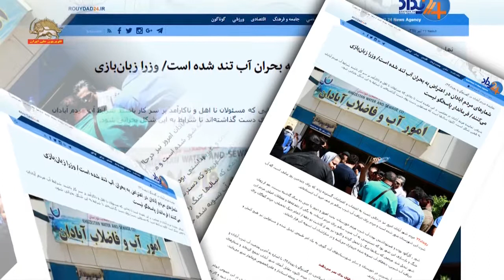اعتراف عضومجلس رژیم از وحشتناک بودن آب و فاضلاب آبادان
یک عضو مجلس آخوندی در اعتراف به ابعاد وحشتناک بحران آب در خوزستان گفت: شور بودن, گل‌آلود بودن و غیربهداشتی بودن آب شرب مردم خوزستان، بحث امروز و دیروز یا ده سال گذشته نیست، حدود 13 الی 14 سال است که مردم رنج آب شور را میکشند.
وی افزود: باغ و بستان‌های مردم خشک شده، دامپروری آن‌ها از بین رفته، سلامتی مردم صددرصد به خطر افتاده است ومردم دچار بیماری‌های مختلفی می‌شوند که عامل همه آن‌ها همین آب و هوا و ریزگردها است.
یک عضو دیگر مجلس رژیم نیز دراعتراف به عواقب سیاستهای تبهکارانه رژیم برای رود کارون گفت:‌رود کارون وضعیت اسفناکی دارد و براثر فاضلاب آلوده شده است.